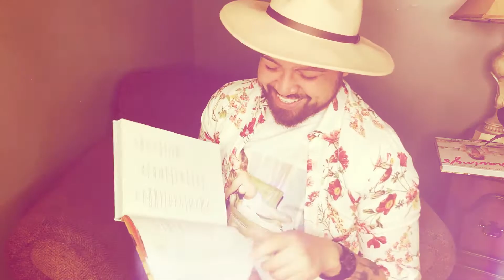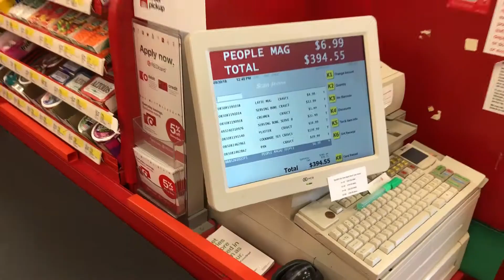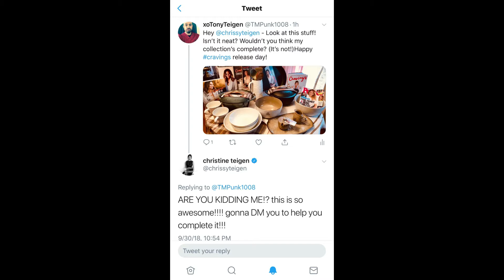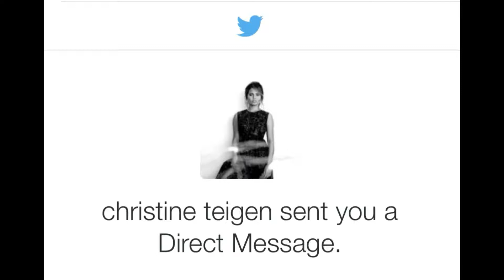Sexy Funny Chrissy Teigen Cravings Target Shopping Spree!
Chrissy Teigen launched her brand new cookware collection as part of her Chrissy x Target exclusive! Tony Teigen goes on a shopping spree mission to collect all of Teigen's Treasures... and captures Chrissy's attention. What happens next? Find out at the end!